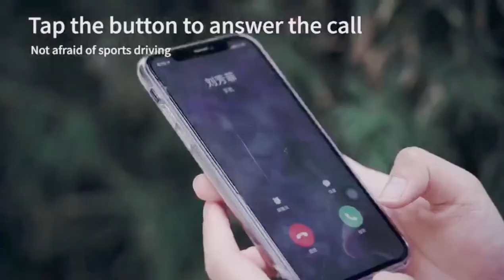Smart Bluetooth Audio Sunglasses Music and Chatting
No need of earphone and microphone since the frame transfers all.